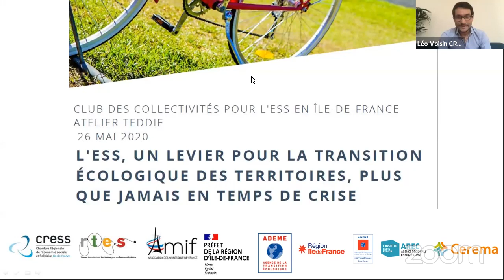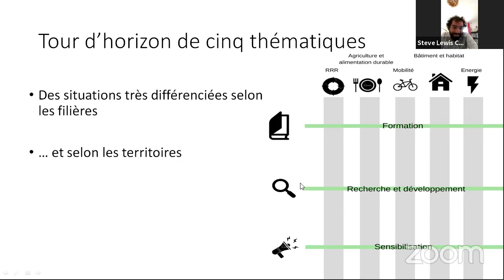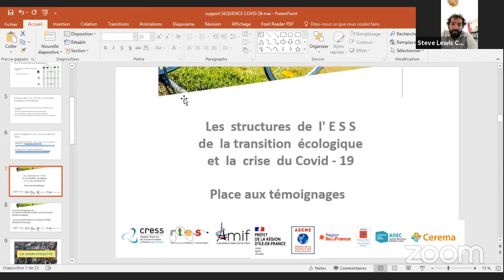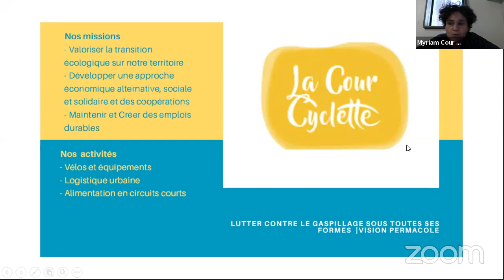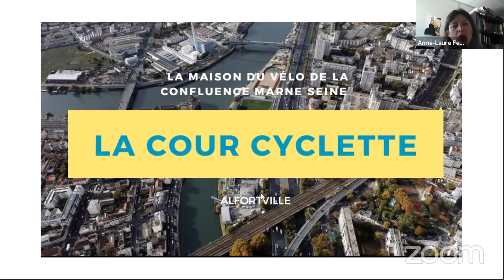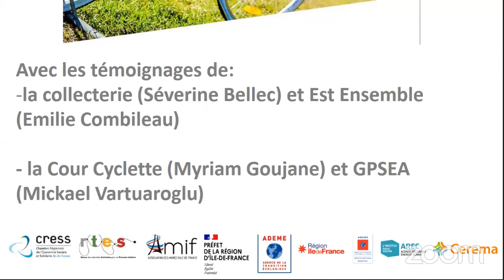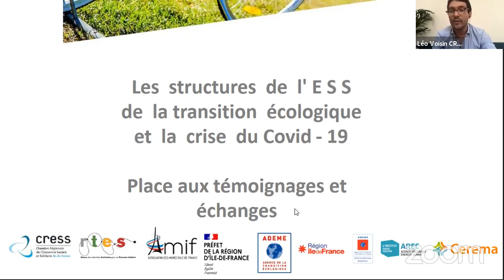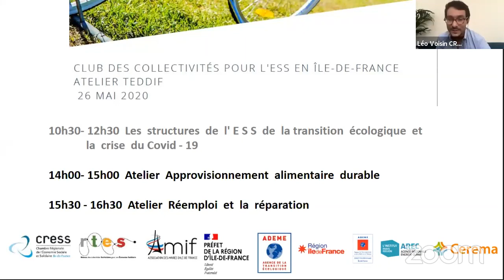ESS & TEE 1 - Les structures de l'ESS de la transition écologique et la crise du Covid-19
L'ESS un levier pour la transition écologique des territoires ?
Club des collectivités pour l'ESS en Île-de-France du 26 mai 2020 organisé par la CRESS Île-de-France, l'Association des Maires d'Île-de-France (AMIF) et le RTES.